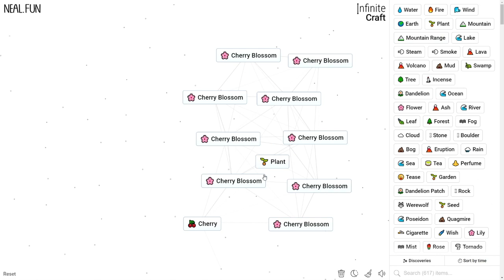How to Make a Cherry Blossom in Infinite Craft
How to Craft a Cherry Blossom in Infinite Craft